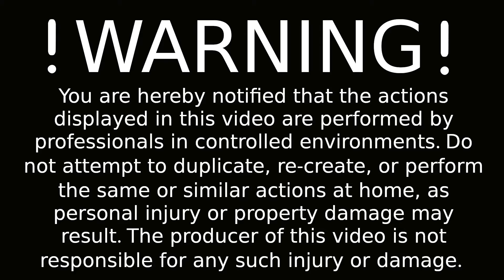!! DO NOT TRY AT HOME !! !! THE DO-NOT DIY FIRE PIT !!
(Part 1) First home made fire pit, built from an abaondoned propane tank. Generally it is not safe to cut into fuel tanks. Please do not attempt this at home, there was a lot of preperation not displayed in the video to be able to do this project.

Please put project ideas, questions, or comments down below.